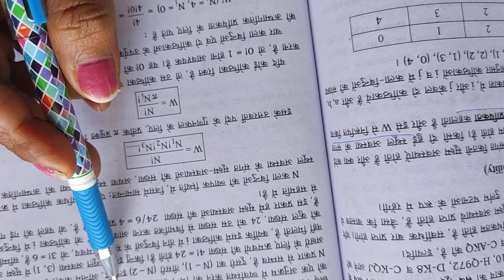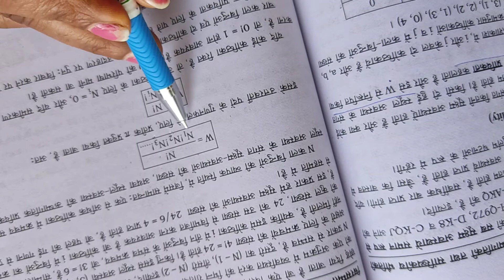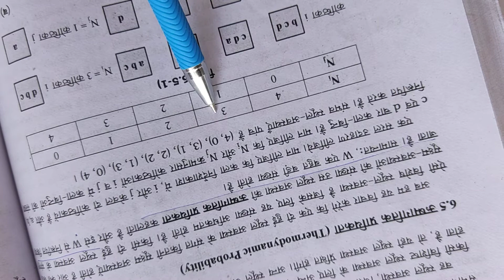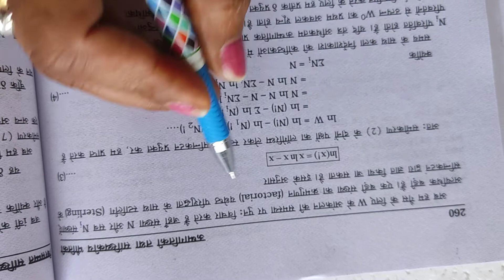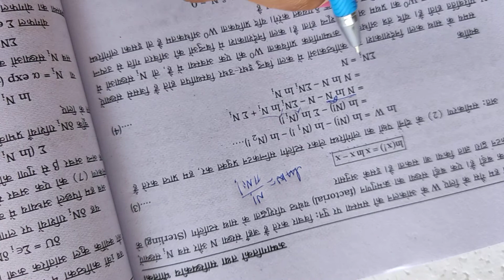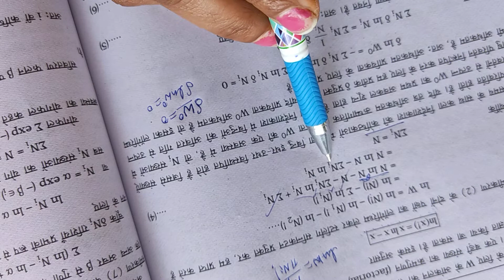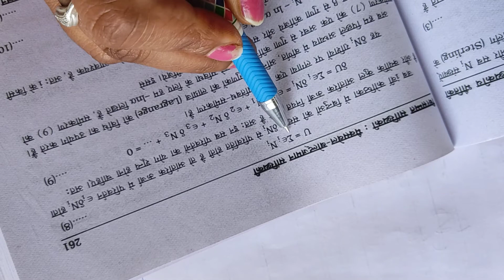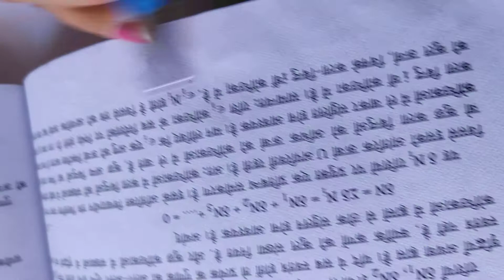Thermodynamic probability by Sunita Kumari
Thermo physics